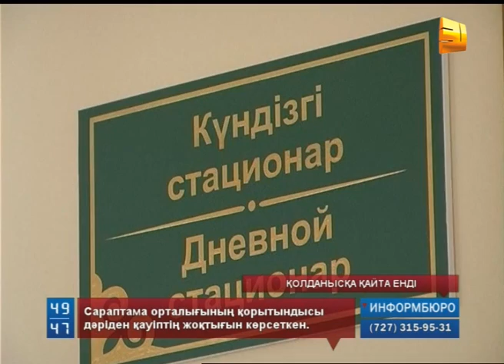Актовегин қайта қолданысқа шықты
Актовегин қайта қолданысқа шықты. Бүгін шыққан ұлттық сараптама орталығының қорытындысы дәріден қауіптің жоқтығын көрсеткен. Құрамына актовегин қосылған система алған Ақтөбенің үш бірдей тұрғыны қайтыс болған еді. Осы қайғылы жағдайдан соң, аталмыш дәріге еліміз бойынша тыйым салынып, қолдаудан алынған болатын. Бірақ зерттеу нәтижесінде мамандар актовегиннің науқастар өліміне қатысы жоқ деген шешім шыққан.
Ақтөбеде үш бірдей науқастың өлімінен соң бұл препараттың сапасына күмәнмен қараған марқұмдардың жақындары мен дәрігерлер дабыл қаққан. Артынша, министрлік еліміз бойынша  «Актовегин» дәрісін қолдануға қатаң тыйым салып, ал дәріні тексеруге жіберген еді. Сараптама қорытындысы бойынша, мамандар актовегиннің қолдану мерзімінің өтпегендігін анықтаған. Ал облыстық денсаулық сақтау басқармасы бастығының орынбасары Әсет Қалиевтың айтуынша, қайтыс болған әйелдердің үшеуінде де жүректерінде ақау болған және негізгі дерттерінен көз жұмған. Ауруханада ем қабылдаған 84 жастағы тұрғынның кардиологияда бірнеше жыл бойы  тіркеуде тұрғаны белгілі болған. Сондай-ақ, сот медициналық сараптамасы, қайтыс болған тағы бір әйелдің жүрегінде өзгерістер болғанын көрсетті.